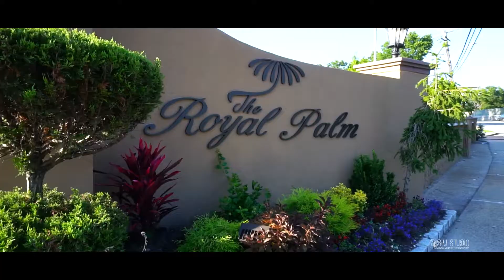Naz & Dina Wedding